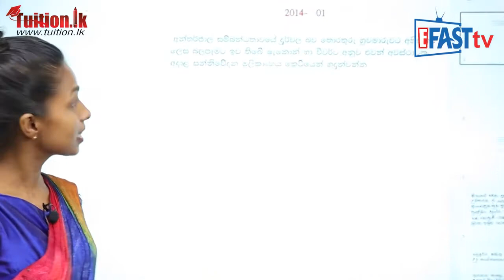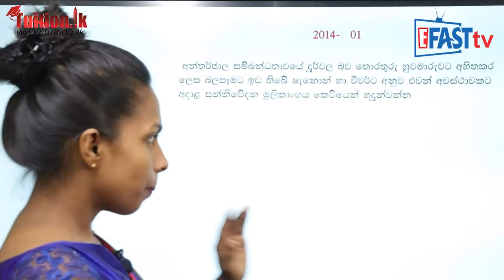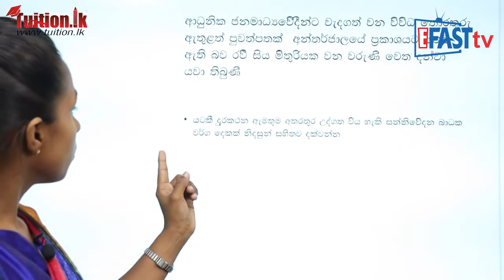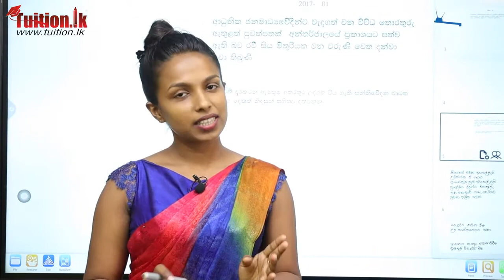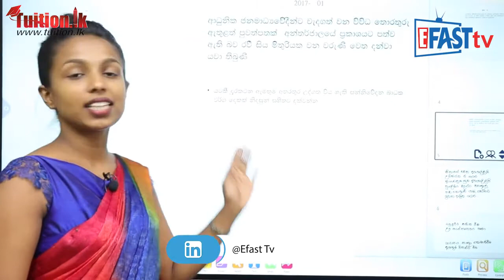මීඩියා විෂය -​​ සන්නිවේදන බාධක - 02 | 11 ශ්‍රේණිය - Media Subject | Grade 11 Epi 04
මීඩියා විෂය​​ | 11 ශ්‍රේණිය​  - Media Subject | Grade 11

Episode 04
ගණිතය විෂය - සන්නිවේදන බාධක - 02​ | 11 ශ්‍රේණිය   - Media Subject | Grade 11